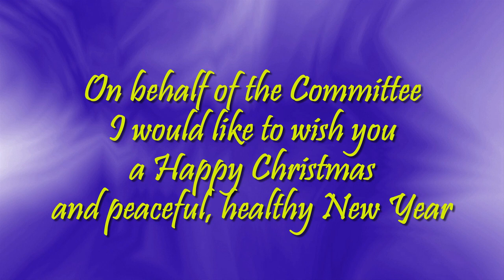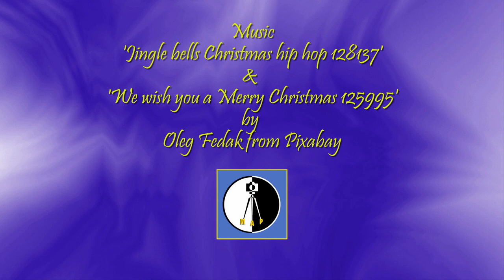WHS Xmas 2023 Greeting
A few local snow photographs from Whitchurch Hampshire, and seasonal music